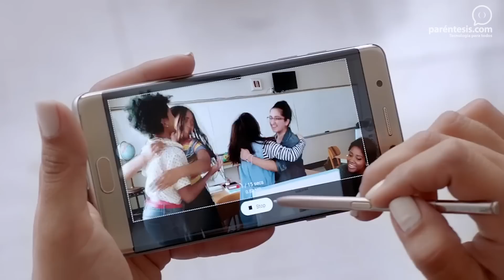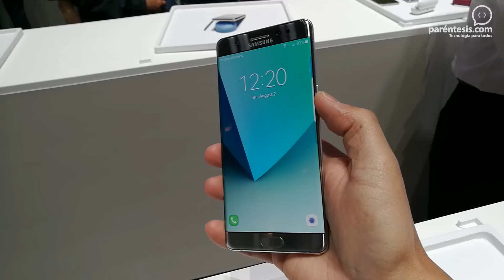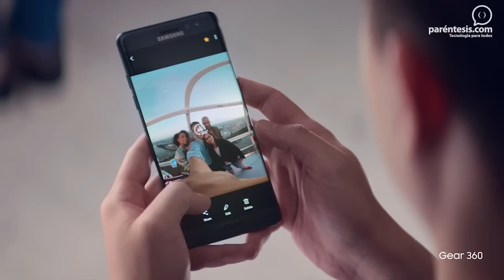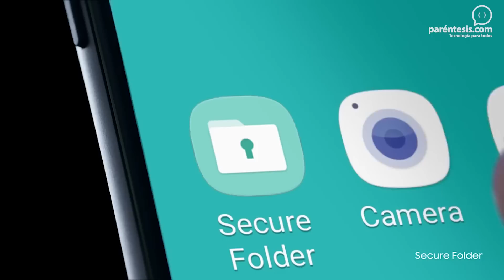MartesDeNoticias: Galaxy Note 7, especificaciones y precio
Hoy es MartesDeNoticias y tenemos todos los detalles del Galaxy Note 7 desde Nueva York y la llegada de Cortana a México.